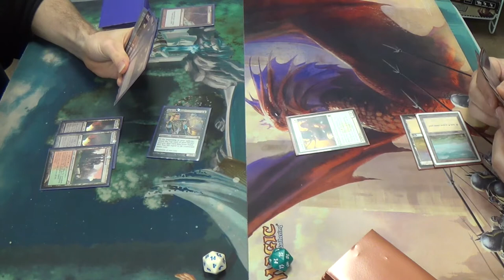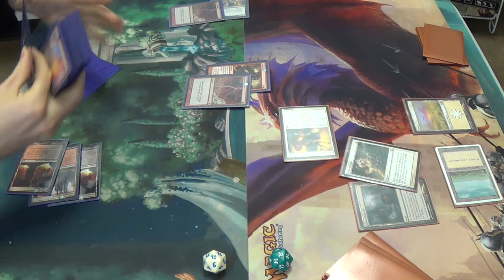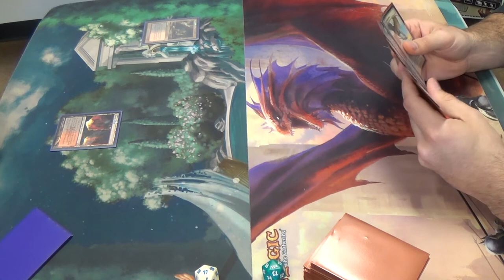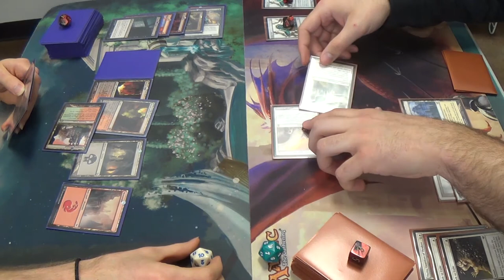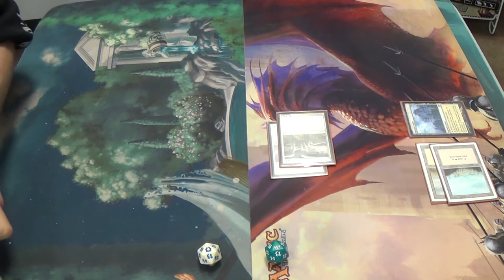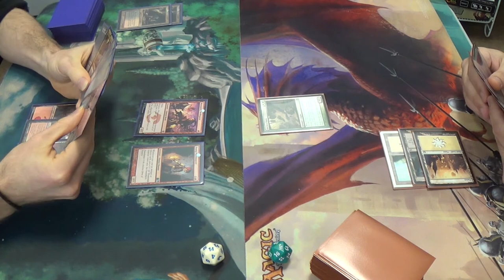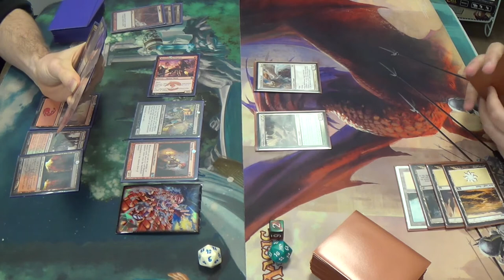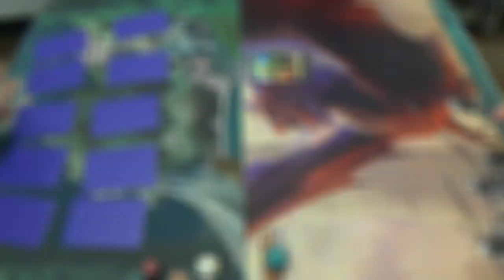Modern Magic — Rakdos Burn (Splashing Jund) vs. Death and Taxes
Remember how, during my last match, I said that, in the absence of Treasure Cruise, Burn decks went back to conceding to the card Kitchen Finks? Well…

I did my best to dodge Kitchen Finks and Aegis of the Gods. The latter never showed up, and he might not have it in his deck

Also, I'm sorry for missing the Leonin Arbiter's ability. I catch it on the next turn, but I'm sorry nonetheless.

Here's the list that I was running at the event:
Creatures
4 Dark Confidant
1 Eidolon of Great Revels
1 Goblin Guide
4 Monastery Swiftspear
4 Young Pyromancer
Instants
4 Lightning Bolt
2 Geth's Verdict
3 Searing Blood
4 Skullcrack
2 Terminate
Sorceries
4 Bump in the Night
4 Lava Spike
4 Rift Bolt
Lands
4 Blackcleave Cliffs
4 Blood Crypt
4 Bloodstained Mire
1 Lavaclaw Reaches
1 Mountain
2 Stomping Grounds
1 Swamp
2 Wooded Foothills
Sideboard
2 Blood Moon
4 Destructive Revelry
1 Dragon's Claw
1 Molten Rain
2 Rakdos Charm
4 Rending Volley
1 Slaughter Games